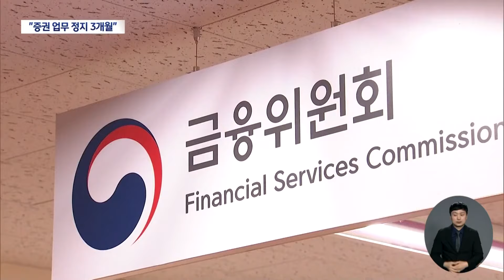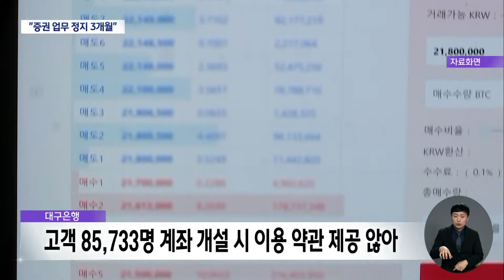"고객 동의 없이 불법 증권계좌 개설" 증권 업무정지 3개월·과태료 20억 (2024.04.17/뉴스데스크/대구MBC)